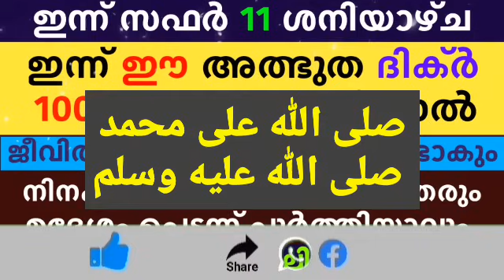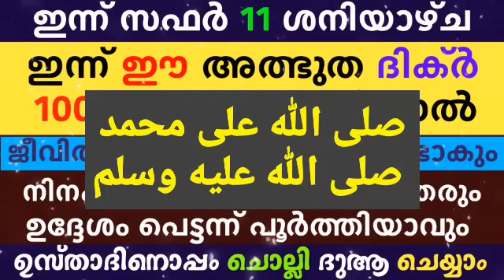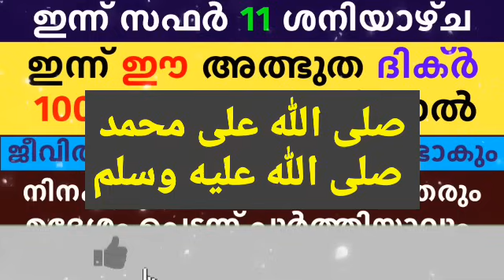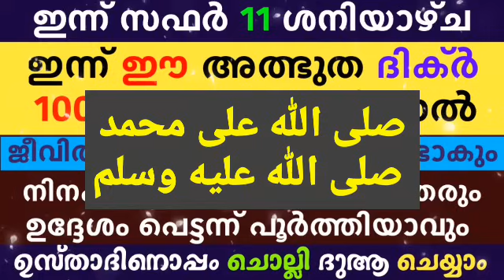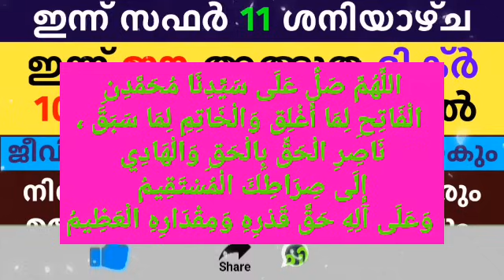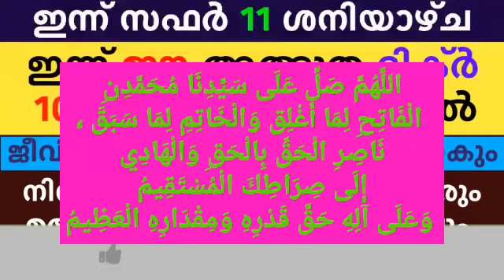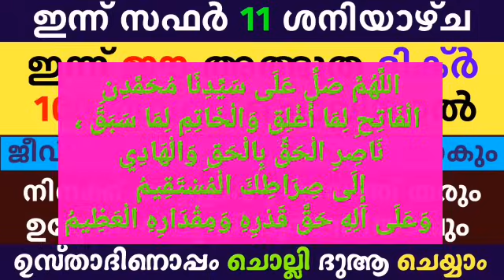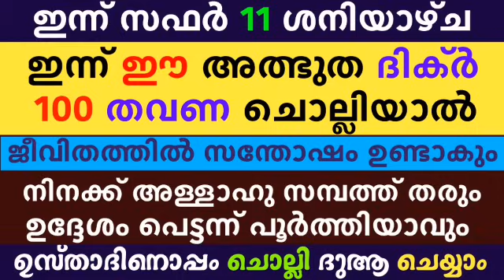Safar 11 Dikr Dua Majlis | സഫർ 11 ദിക്ർ ദുഅ മജ്‌ലിസ് | Daily Dhikr Duha Majlis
▶️ VOICE BY
AHAMED THAJUDDEEN.